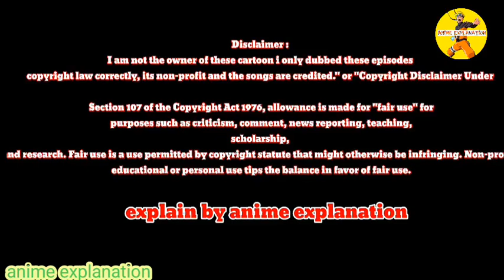Naruto shippuden episide 41 in hindi | explain by | anime explanation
In this episode lots of more suspense if you like this like share and subscribe my channel for more update related to anime keep supporting me anime love fok 10 k